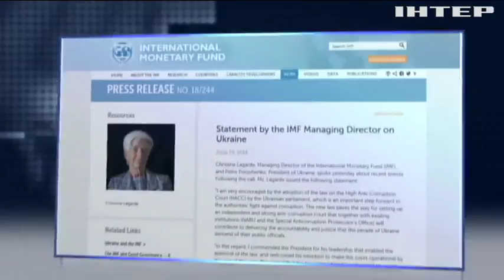Цена на газ: Гройсман назвал условия снижения стоимости "голубого топлива"